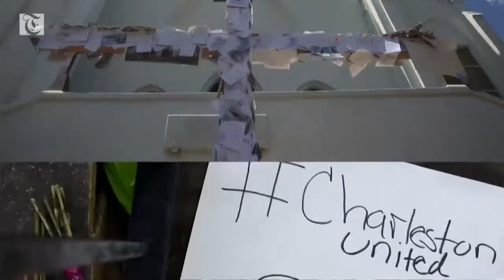Confederate memorial removals divide New Orleans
Under cover of night, masked workmen wearing bulletproof vests removing a statue of Confederate President Jefferson Davis Thursday from a New Orleans park.

New Orleans authorities dismantled the statue amid cries by protesters waving Confederate flags and cheers from a group that said the monument glorified racism in the U.S. South.

The Jefferson Davis statue, which has stood for more than a century, is the second to be removed by Mayor Mitch Landrieu.

(SOUNDBITE) (English) MAYOR MITCH LANDRIEU, D - NEW ORLEANS, SAYING:

"These particular monuments were put up by a particular group of people for a particular purpose. The purpose was really to white-wash history and to tell a sanitized version of the Confederacy."

These dueling protests raging in recent days, with demonstrators on both sides taking to the streets.

The removals are part of a trend across the Southern U.S. to move slavery-era monuments into museums and out of public places.

That trend intensifying after the 2015 shooting deaths of nine African-American churchgoers at the hands of Dylann Roof, a Confederate-flag waving white supremacist.